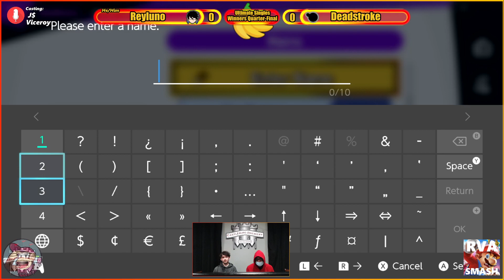RVA Smash #68: Reyluno (Bayonetta) vs Deadstroke (Mr. Game & Watch) - Winners Quarters - Smash SSBU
RVA Smash takes place every Sunday in Richmond, VA and is streamed live